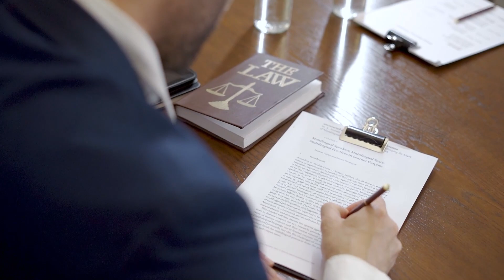Direito do Trabalho - Compositora Aline Hermann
Direito do Trabalho
Composição Síntese: Aline Hermann Berber e Alex César Gatti
Intérprete: I.A.

Na Vara do Trabalho ajuizar reclamação
O local do serviço é o foro da ação
Em 48 horas a notificação
5 dias pra audiência e contestação
Nas Interlocutórias reverter a Decisão
Mandado de Segurança, garantindo a proteção
Proferida a Sentença, Embargos de Declaração
Para esclarecimentos, omissão, contradição

Partes do processo, reclamante, reclamado
Recorrente, recorrido, exequente, executado
Processo Trabalhista de pacificação
Mediando o conflito, resolvendo a situação.

No Recurso Ordinário, denegado o seguimento
Para destrancar da Vara, Agravo de Instrumento
Do Acórdão originário do TRT
Cabe Recurso de Revista para o TST
Quando não for conhecido pelo Tribunal
Terá 8 dias pro Agravo Regimental
No TST, Embargos de Divergência
Para o SDI equiparar Jurisprudência
Em última instância do Poder Judiciário
Cabe o Recurso Extraordinário
Questões de natureza Constitucional
Para o Supremo Tribunal Federal